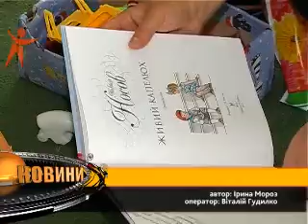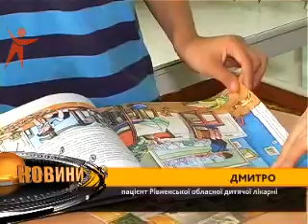News Sfera 130531